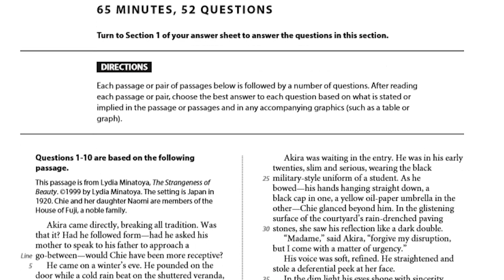Free SAT Masterclass | Vedantu Master Classes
In this video we are introducing our brand new Flagship SAT LIVE Course program which will clear all your doubts about SAT  preparation, strategy and course material. The right platform to prepare for SAT Math and SAT Verbal.

Vedantu - Your Personal Teacher Online

- Get an clear edge over other students by constant revision of important topics with an awesome teacher.
- Get your doubts and questions resolved instantly by booking an instant live session
- Prepare for competitive exams with our exam courses and achieve your goal
- Skipped a topic in tuitions? Learn it on Vedantu by taking our topic courses